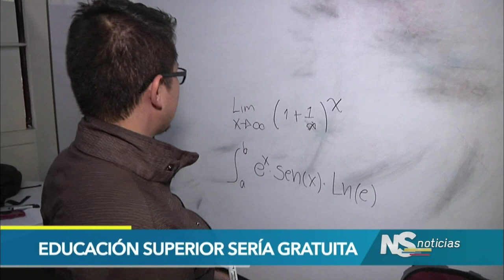Educación superior sería gratuita